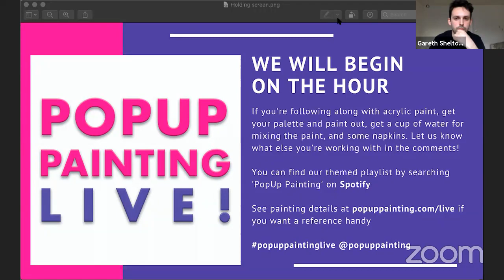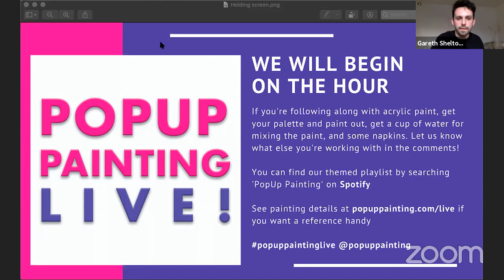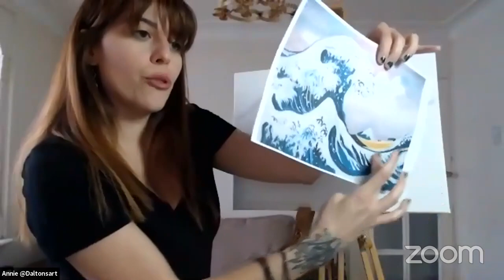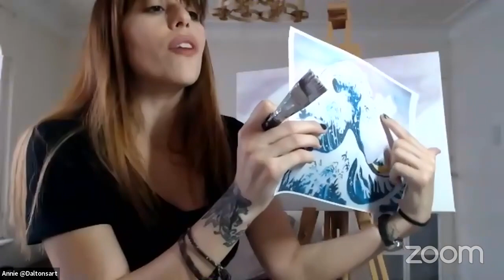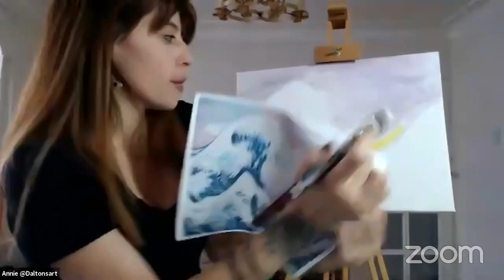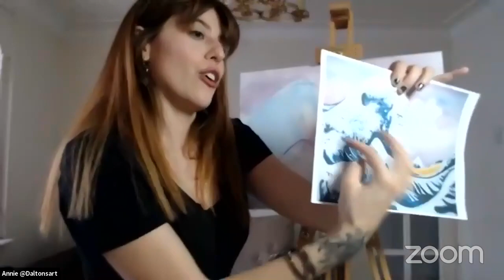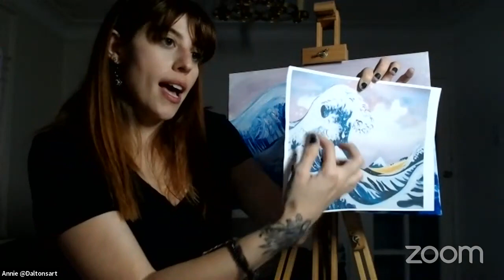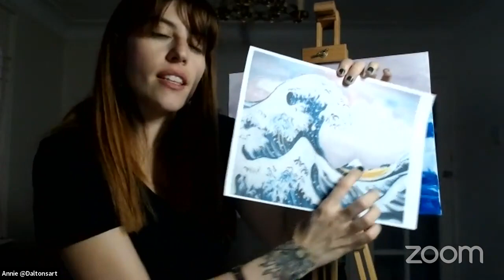Paint The Great Wave Live - Step-by-step Acrylic Painting!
PopUp Painting invites you to sip and paint from home with our Live Online events! Unleash your creativity – wine glass or tea cup in one hand, paint brush in the other. No experience needed!

In this episode team member Annie (Check out her work @daltonsart) we will be taking you through Hokusai's Great Wave.

You can use whatever you have handy (felt pens, highlighters or crayons and paper), but we’ll be demonstrating with basic acrylic paint, a selection of brushes (small, medium, large), a cup of water, some napkins, and a palette - a plate will also be handy!

To really immerse yourself with a PopUp Painting experience – check out our sample playlists over on Spotify.

Don’t forget to show us your masterpieces with @popuppainting and popuppaintinglive on Instagram!